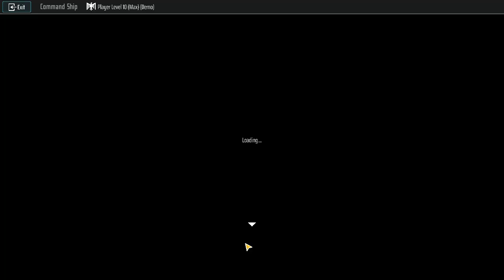Block Fortress 2 demo. The difficult tutorial mission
I was talking about ways to beat this mission on Discord but it should be easier to just show it.